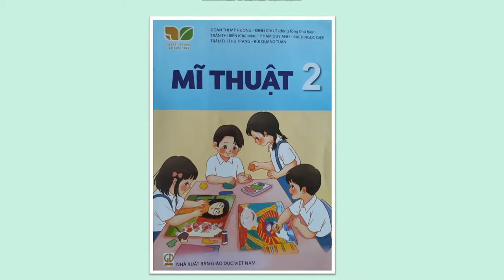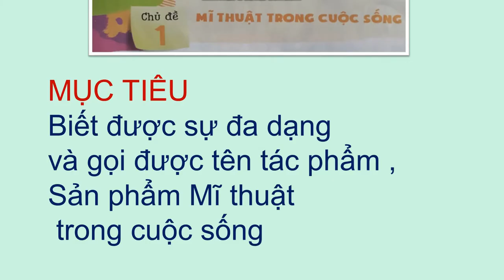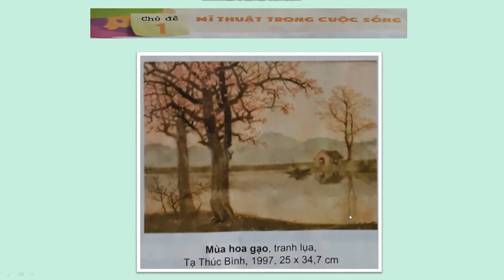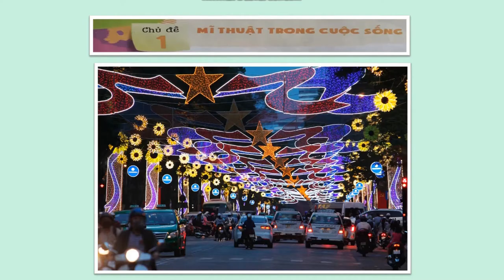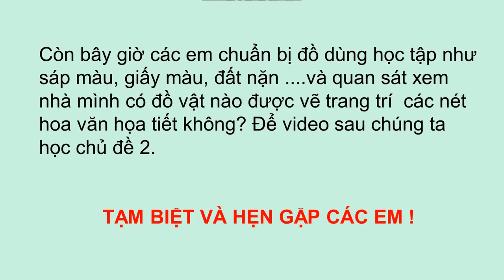CHỦ ĐỀ 1 MĨ THUẬT LỚP 2 KẾT NỐI TRI TỨC VỚI CUỘC SỐNG- THÀY GIÁO AN XUÂN MƯỜI - HƯNG YÊN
THÀY GIÁO  AN XUÂN MƯỜI  - TỈNH HƯNG YÊN